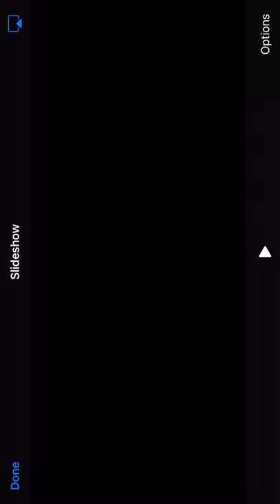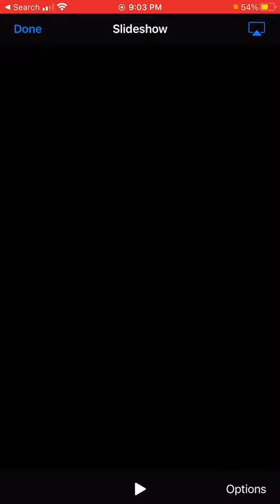Baseball clogs opening day 2021!